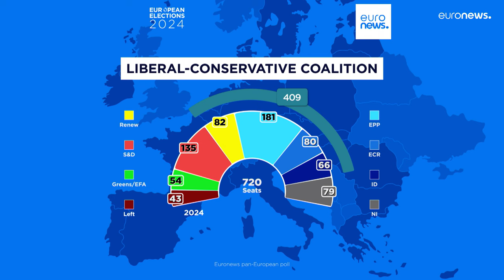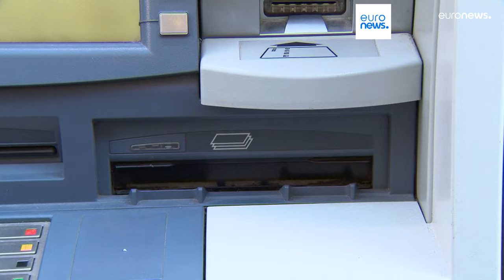Le notizie del giorno | 06 giugno - Pomeridiane